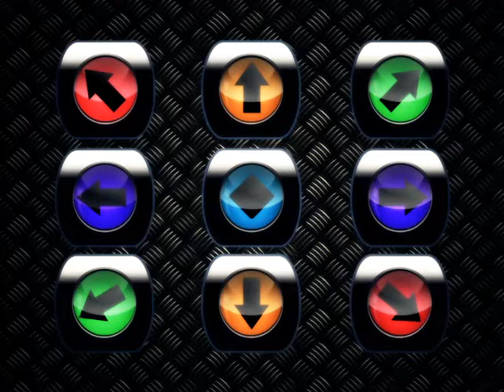Mind in Motion: Volume 2, Level 6